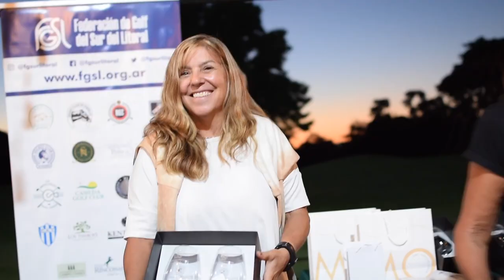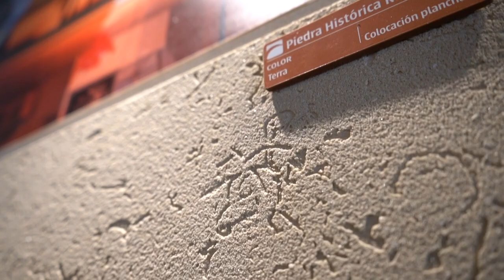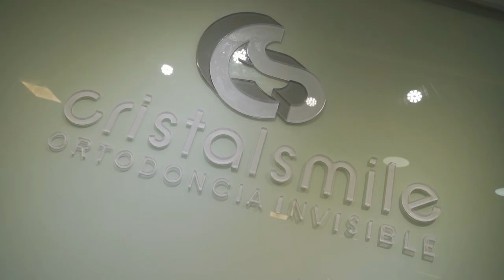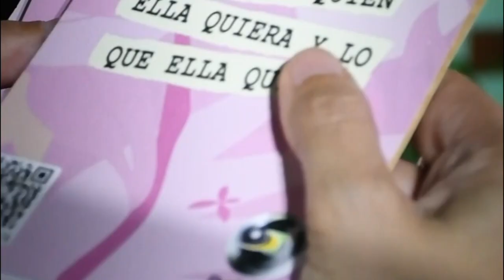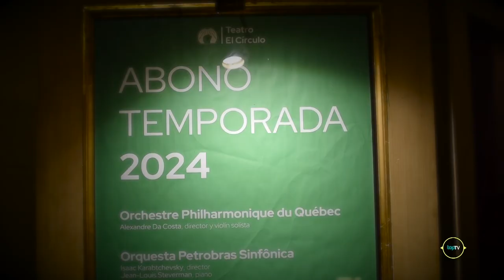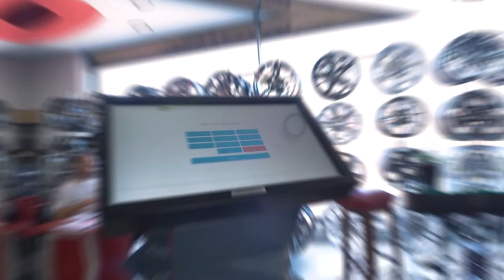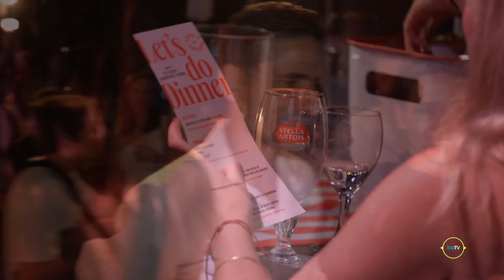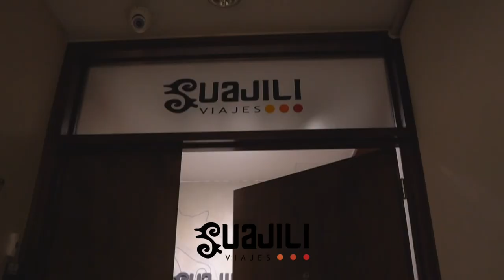Programa 16 de Marzo 2024